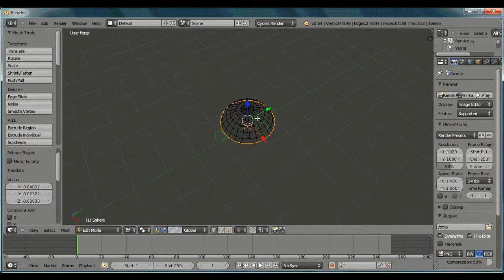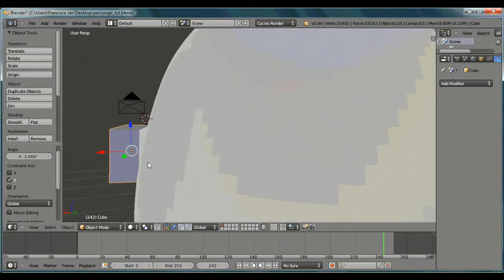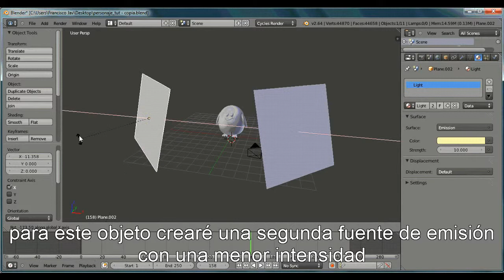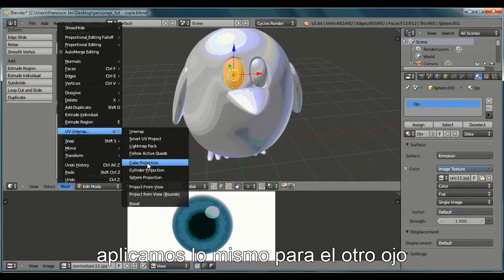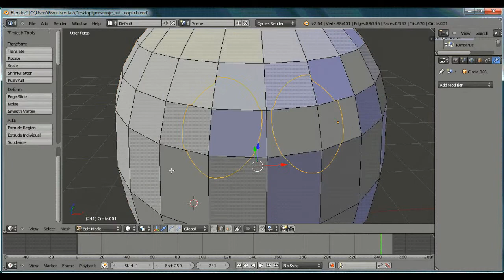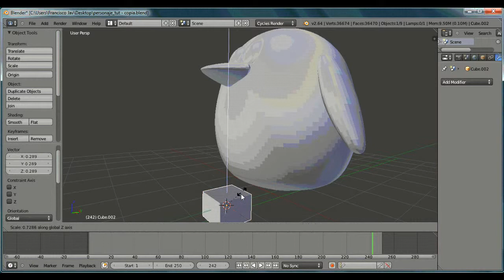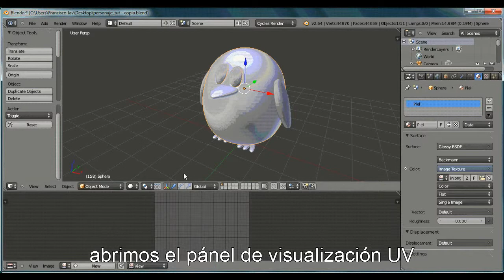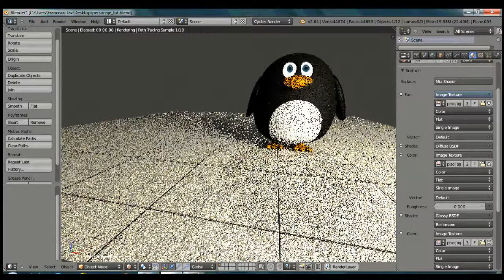Hammer Tutorial V2 Series #9 "Displacements!"